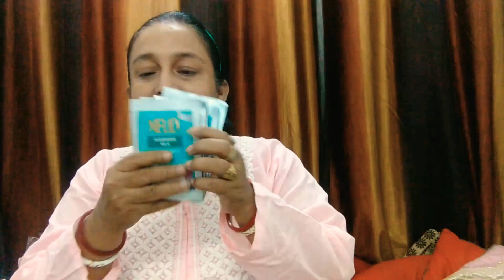अपना खुद का फेशियल घर पर कैसे करें / how to Do Self facial full tutorial /benefits of diamond facial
My Gears👇🏻👇🏻👇🏻👇🏻👇🏻

1👉 Boya mic(Best mic)
2 👉 Tripod (Best Tripod )
3 👉 Background Light
4 👉 Green screen